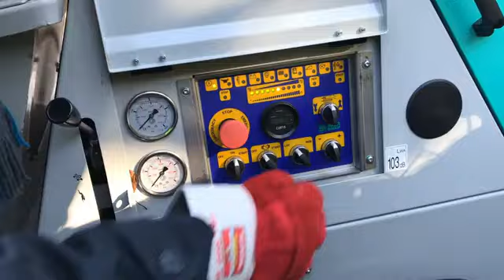Pompă de beton Booster 15 Imer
Booster 15 este o pompă de beton staționară extrem de mică și ușoară, capabilă să pompeze beton cu o dimensiune maximă a granulelor de 25 mm sau să proiecteze microbeton cu o dimensiune a granulelor de până la 12 mm.